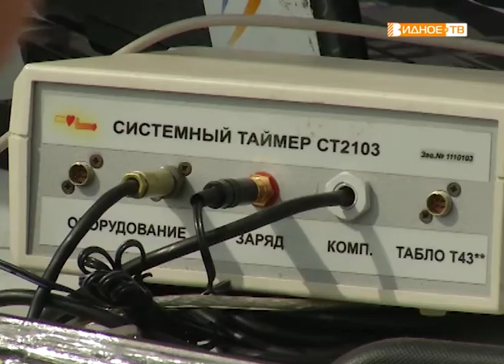"Национальный рекорд" - в Горках Ленинских установлен новый рекорд в северной ходьбе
Музей-заповедник «Горки Ленинские» стал местом для установки нового национального рекорда по северной ходьбе. Удалось ли достигнуть необходимого результата ультрамарафонцу Дмитрию Ерохину, узнала съёмочная группа телеканала «Видное-ТВ»